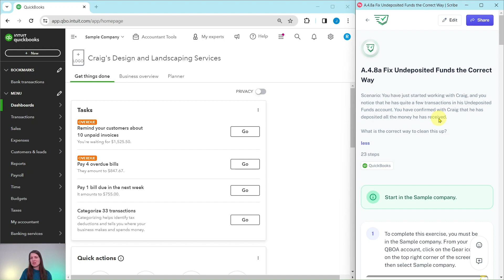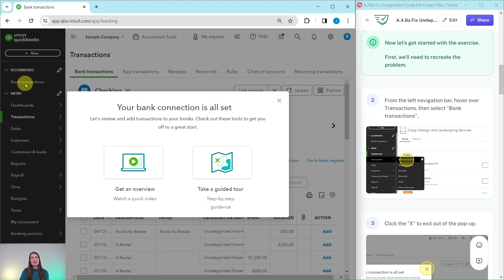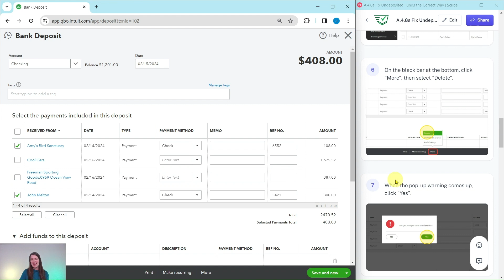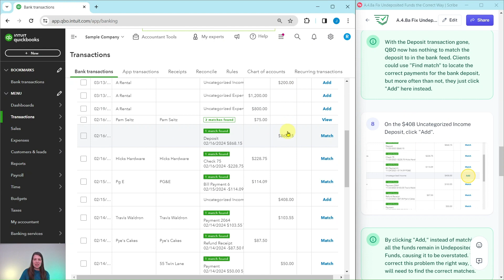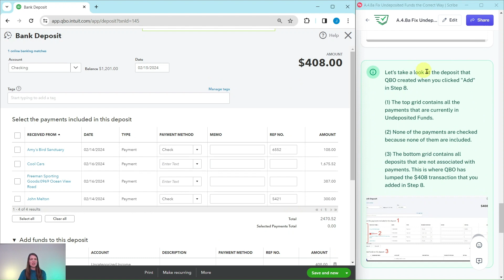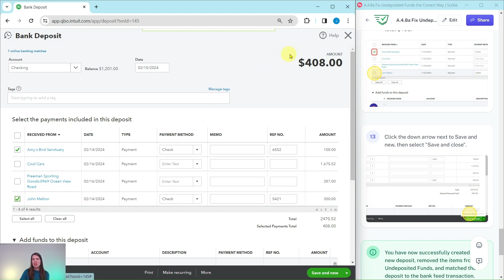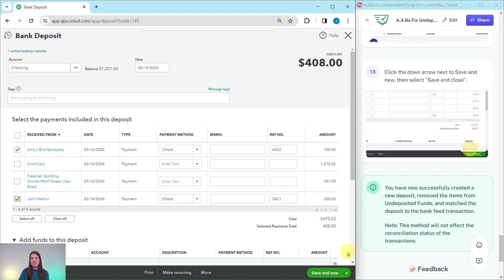Let's Practice QBO - Fix Undeposited Funds the Correct Way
Pass your advanced level ProAdvisor certification course in about 8 hours:
Finish in a weekend!

Learn how to get your free QBOA account and access to the Sample Company: